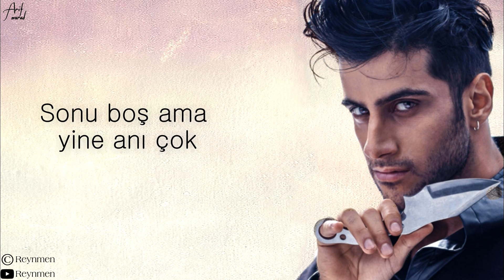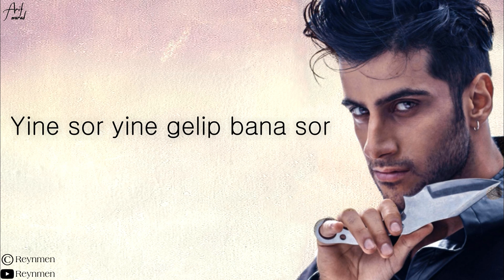Reynmen - Leila (sözleri/lyrics)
Leila ah Leila ah
Eyvah Eyvah
Sana mecburum ama geri dönemem
Eyvah Eyvah
Ona yine geceleri zehir edemem
Sana mecnunum ama seni bilemem
Olmaz olmaz
Zorla yine sana beni sev diyemem

Ne yapsam nafile,
Bomboş,
Bir görsen halimi
Keşke
Yaşansa bir mucize
Çok zor
Anlatsam derdimi
Yok yok,

Düşüyorum dara beni geri verin bana
Arada bir geliyor üzerime ama
Sakladım acının en güzelini sana
Dünya bir yana sen bir yana
Sonu boş ama yine anı çok
Bana geri gelip hadi yamacıma koş
Yine sor yine gelip bana sor
Bulamazsın beni,

Yalnızlara sor Leila
Beni bana sor Leila
Anılara sor Leila
Ama çok zor Leila
Kurtar beni Mevla

Günahı boynuma
Kaç gel geri bana
Acıma ruhuma açtığın yaralara
Ağlamam asla yok
Ama bağışla beni bak zor

Sana mecburum ama geri gelemem,
Eyvah Eyvah,